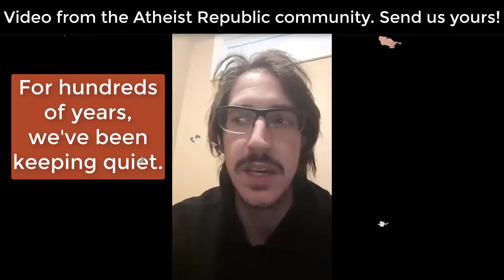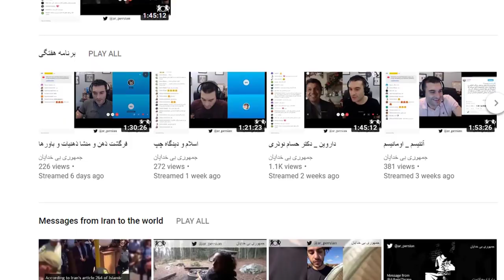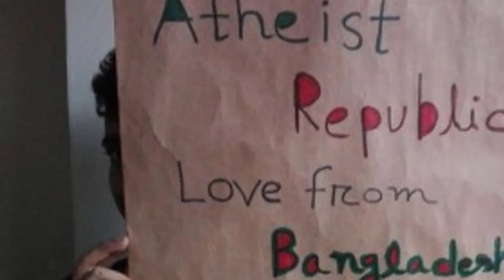For hundreds of years, we've been keeping quiet.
How do you respond to those who say that we shouldn't speak against other people's beliefs?

#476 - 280 Nelson Street, Vancouver, BC, Canada V6B2E2